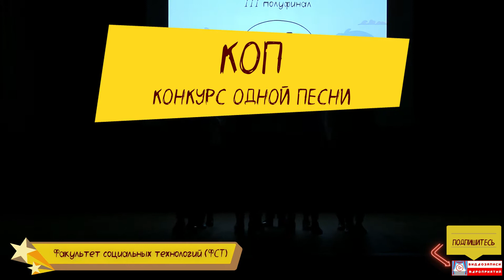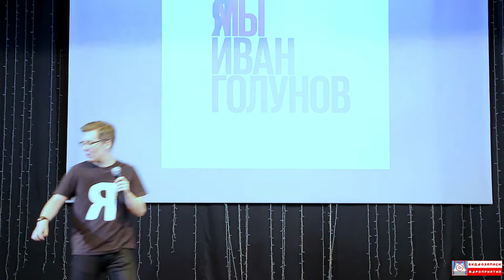КОП - ФИиВТ vs ФСТ. 3-ий полуфинал 29-го фестиваля юмора Осенний цыпленок 2019. ФИиВТ vs ФСТ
30 октября прошёл 3-ий полуфинал 29-го фестиваля юмора «Осенний цыпленок — 2019». ФИиВТ vs ФСТ - ПГТУ

Во втором полуфинале играли студенты Факультета информатики и вычислительной техники (ФИиВТ) и Факультет социальных технологии (ФСТ).

Игра с самого первого конкурса Визитки задалась на равне. У обоих команды были оценки на равне. Уже ожидался сценарий предыдущего полуфинала, но ФИиВТ показал весь свой талант и юмор. Что не шутка, то смех. ФСТ тоже были хороши. У них были свои звёзды и вообщем сыграли тоже хорошо. Но всё это в полной версии виде.

Вы можете сами посмотреть на выступление этих команд, и оценить кто-же лучше выступил.

В видео звучит музыка авторская музыка
Uvezite menya na Dip-haus - GAYAZOV$ BROTHER$ n;
Pardonne-moi ce caprice d'enfant - Mireille Mathieu;
Stop (Edit) - Sam Brown;
Otpusti I zabud - Anna Buturlina.